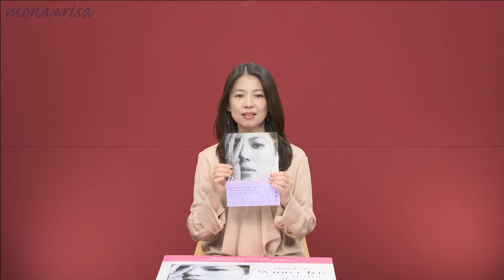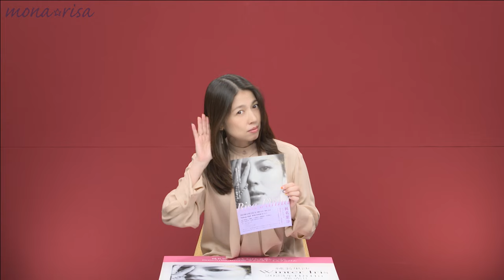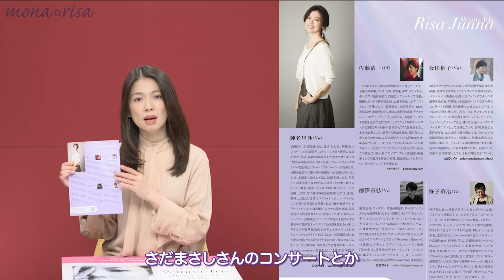2023年11月11日、アルバム「Winter Iris〜冬の虹」リリースしました！！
本日、11月11日！！
ついに、自身初プロデュースアルバム「Winter Iris 〜冬の虹」発売となりました（涙）♡♡♡♡♡

現在、Amazon、タワーレコード、ディスクユニオン、HMV、すでに入荷待ちとなっております（涙）ありがとうございます！！

現在、アオラコーポレーションのHPにてご試聴、お買い上げいただけますのと、

mona☆risa＿recordsのショップでも急遽、販売を決定!!

音に、デザインに、今年の大半を費やして（汗）こだわって、完成させました。
自信を持ってお勧めできる１枚になりました！
１枚でも多く、皆様のお手元に届きますよう願っております☆

また、１２月１２日１９時〜渋谷区のハクジュホールにて、
アルバムの発売記念コンサートがございます♬
ぜひ、ご一緒に楽しいひと時をお過ごしいただけましたら幸いです♡
どうぞ、どうぞ、よろしくお願いいたします！！

純名里沙

‹「Winter Iris 」収録曲›

1, Have Yourself A Merry Little Christmas
作詞：BLANE RALPH 作曲：MARTIN HUGH　　編曲：佐藤浩一
純名里沙（vo） 佐藤浩一 (Pf) 柏木広樹 (Vc)

２、Till There Was You〜「The Music Man」より〜
作詞・作曲：WILLSON MEREDITH　 編曲：笹子重治
純名里沙（vo） 笹子重治 (Gt) 吉野友加 (Harp)

３、God Help The Outcasts〜「ノートルダムの鐘」より〜
作詞：SCHWARTZ STEPHEN LAURENCE 作曲：MENKEN ALAN 編曲：柏木広樹
純名里沙（vo） 吉田篤貴 (1st Vn) 地行美穂 (2nd Vn) 生野正樹 (Vla) 柏木広樹 (Vc,Cho) 佐藤浩一 (Pf)

４、Vocalise
作曲：ラフマニノフ 編曲：塩谷哲
純名里沙（vo） 塩谷哲 (Pf)

５、The Secret Of Christmas
作詞：CAHN SAMMY 作曲：VANHEUSEN JIMMY 編曲：柏木広樹
純名里沙（vo） 柏木広樹 (Vc) 遠藤益民 (Vc) 奥泉貴圭 (Vc) 稲本有彩 (Vc)

６、When You Wish Upon A Star
作詞：WASHINGTON NED 作曲：HARLINE LEITH 編曲：柏木広樹
純名里沙（vo） 吉田篤貴 (1st Vn) 地行美穂 (2nd Vn) 生野正樹 (Vla) 柏木広樹 (Vc)

エンジニア：藁谷義徳 ／ 鎌田岳彦

＊Photo: Junichi Takahashi
＊Design: Tadashi Kitagawa